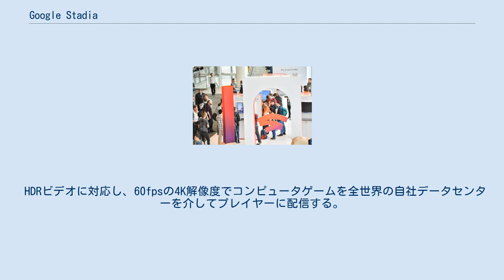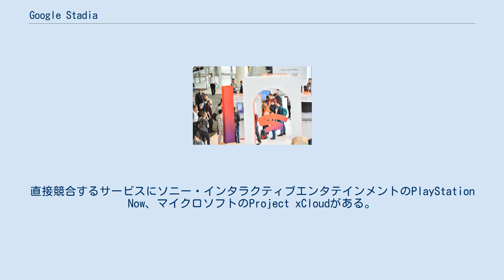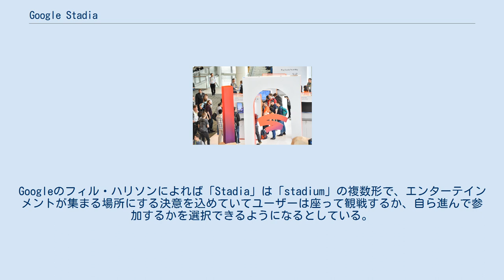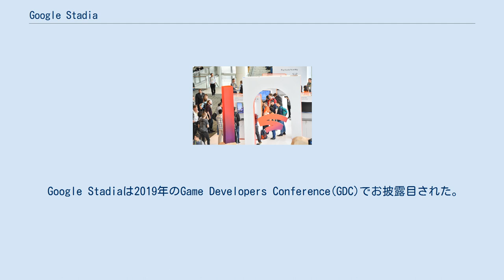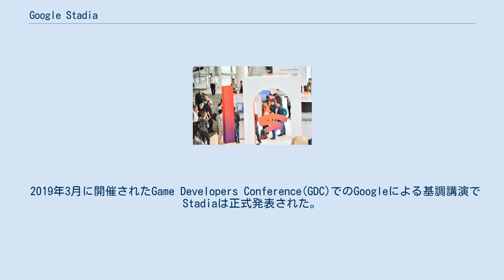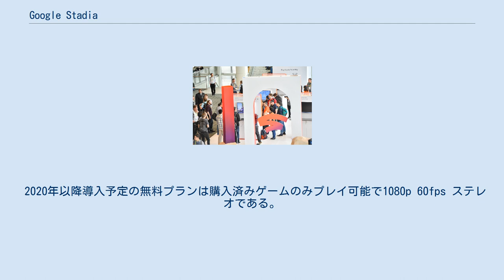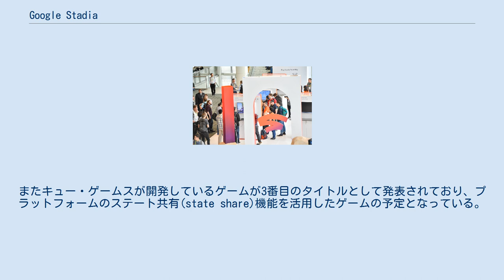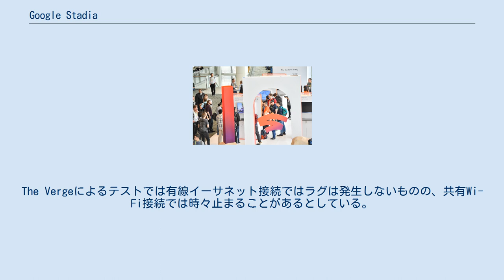Google Stadia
Google Stadia（グーグル ステイディア/スタディア）とは多国籍テクノロジー企業であるGoogleによる登録制クラウドゲームサービスである。
2019年11月19日に月額課金制でサービスを開始した（日本を含まない世界14か国）。
2020年以降には月額課金のないプランを予定している。
 HDRビデオに対応し、60fpsの4K解像度でコンピュータゲームを全世界の自社データセンターを介してプレイヤーに配信する。
同社のウェブブラウザであるGoogle Chromeを使ってアクセスできる。
YouTubeの活用や、「state share」（ステート共有）機能でStadiaの閲覧者がストリーミング配信者と同じセーブステートでゲームを立ち上げることが可能で、このサービスのUSPとされている。
HIDクラスUSBコントローラーを使用することができるが、Googleはデータセンターに直接リンクするためのWi-Fiを搭載した独自のサービス対応コントローラーを開発している。
このサービスは「Project Stream」として開発が進められ、2018年10月にアサシン クリード オデッセイをプレイできるクローズドベータ版が登場。
直接競合するサービスにソニー・インタラクティブエンタテインメントのPlayStation Now、マイクロソフトのProject xCloudがある。
 登録が必要なクラウドゲームサービスだが、動作のためにコンピューターハードウェアを追加する必要はなく、インターネット接続とGoogle Chromeのみで使用できる。
StadiaはユーザーへのメディアのストリーミングにおいてYouTubeの機能上で動作しており、ゲームのストリーミングはコンピューターゲームライブストリーミング閲覧の延長と見なされている。
Googleのフィル・ハリソンによれば「Stadia」は「stadium」の複数形で、エンターテインメントが集まる場所にする決意を込めていてユーザーは座って観戦するか、自ら進んで参加するかを選択できるようになるとしている。
 Googleは世界中に数多くのデータセンターを設置していて、大多数のプレイヤーは地理的にどこかのデータセンターの近くにいると考えておりStadiaはOnLive、PlayStation Now、Gaikaiといった先行するクラウドゲームサービスよりは格上になると自信を示している。
Stadiaは4K解像度において60fpsのHDRのゲーム配信に対応していて、いずれ8K解像度において120fpsに達すると予測している。
一度サービスに登録したプレイヤーは自身の端末にゲームをダウンロードすることなくプレイすることができる。
プレイヤーはStadiaを通してYouTubeでゲームの録画や配信ができる。
サービスに登録したストリームの閲覧者はちょうど見ていたセーブ地点でストリームから直接ゲームを立ち上げることができる。
StadiaはHIDクラスUSBコントローラーに対応しているが、Googleは入力の待ち時間を短縮するためにWi-Fiを介して自社のデータセンターに接続するコントローラーを独自開発している。
GDC 2019での基調講演によれば、GoogleはコントローラーのGoogle アシスタントを使用することで現在プレイしているゲームに関する適切かつ助けになる動画を自動的にYouTubeで検索できるようにするという。
 Google Stadiaは2019年のGame Developers Conference(GDC)でお披露目された。
 Googleは最初のコンピューターゲーム関連製品としてProject Streamを発表。
同社は過去に2016年後半以降Project Yetiという名でサービスの開発に取り掛かっていると推測されていて、さらにゲーム会社の幹部だったフィル・ハリソンを招聘していて、2018年のゲーム業界イベントで開発者を募集していた。
Project StreamとOnLive、GeForce Now、PlayStation Nowといった既にあるサービスとの主な違いは特定のゲームプラットフォームではなくデスクトップ版Chromeブラウザで動作する点である。
また、AMDのRadeonグラフィックハードウェアを使用している。
 2018年10月にGoogle...